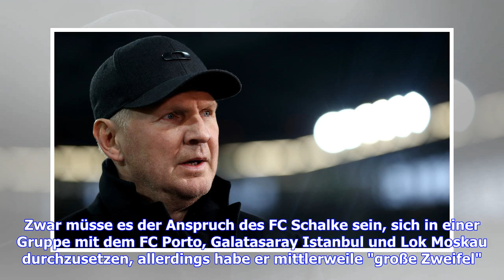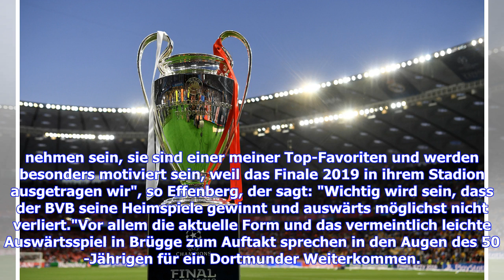Effenberg: Sorgen um Schalke, nur Platz zwei für den BVB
Ex-Nationalspieler Stefan Effenberg sieht auf die deutschen Teams in der Fußball-Champions-League einige Probleme zukommen. Allen voran der FC Schalke bereitet dem 50-Jährigen Sorgen. Zwar müsse es der Anspruch des FC Schalke sein, sich in einer Gruppe mit dem FC Porto, Galatasaray Istanbul und Lok Moskau durchzusetzen, allerdings habe er mittlerweile "große Zweifel". Die Königsblauen seien nach dem schwachen Bundesligastart "enorm unter Druck", schrieb Effenberg in seiner Kolumne auf "t-online"...